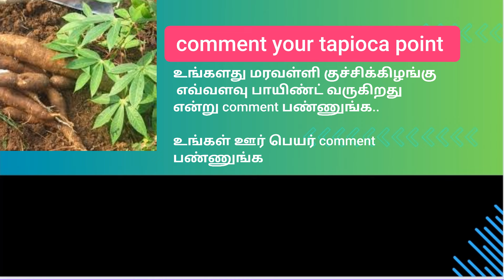இன்றைய மரவள்ளி கிழங்கு விலை நிலவரம் || today tapioca point rate || 25.03.2024